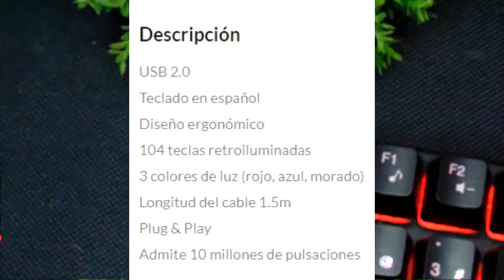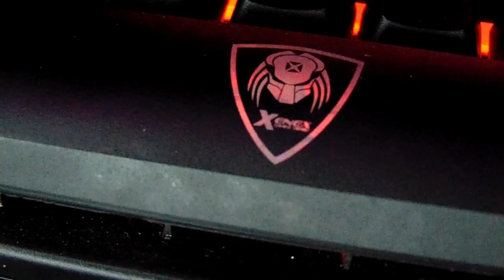💸💸el teclado MECANICO mas barato de todo URUGUAY 💸💸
▬▬▬▬▬ஜ۩۞redessociales۞۩ஜ▬▬▬▬▬
▬▬▬▬▬▬▬▬▬▬ஜ۩۞۩ஜ▬▬▬▬▬▬▬▬▬▬
★★Mis Metas
»»5 Suscriptores  ✓
»»10 Suscriptores ✓
»»20 Suscriptores ✓
»»30 Suscriptores ✓
»»50 Suscriptores ✓
»»70 Suscriptores ✓
»»80 Suscriptores ✓
»»100 Suscriptores ✓
»»200 Suscriptores ✓
»»250 Suscriptores
»»300 Suscriptores
»»400 Suscriptores
»»500 Suscriptores
»»1000 Suscriptores
»»1500 Suscriptores
»»2000 Suscriptores
»»2500 Suscriptores
»»3000 Suscriptores
»«3500 Suscriptores
»»4000 Suscriptores
»»4500 Suscriptores
»»5000 Suscriptores

★★★★★★★★★★★★PREGUNTAS FRECUENTES★★★★★★★★★★★★
Cuantoos Años Tienes?? R= Tengo 16 Años
★★★★★★★★★★★★PREGUNTAS FRECUENTES★★★★★★★★★★★★
MI PC PRINCIPAL:core 2 quad Q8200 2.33Mhz
GT730 2GB GDDR5
6gb de ram ddr3 1333Mhz

MICROFONO:kolke kpi-271

SILLA: silla gamer [scmarca blanca]